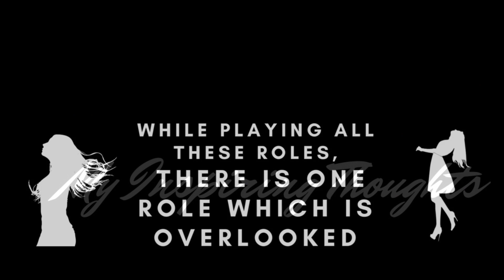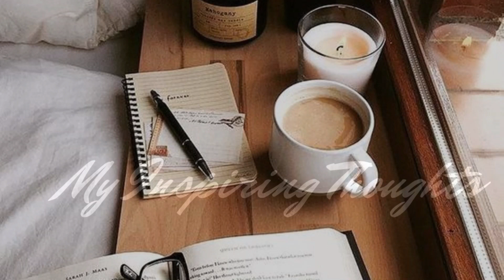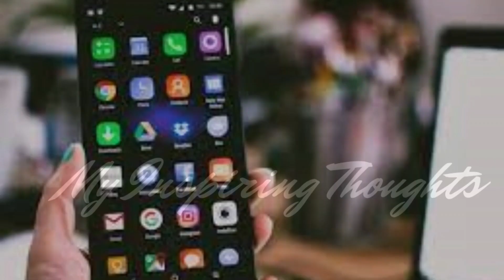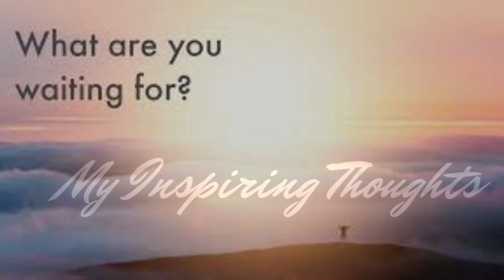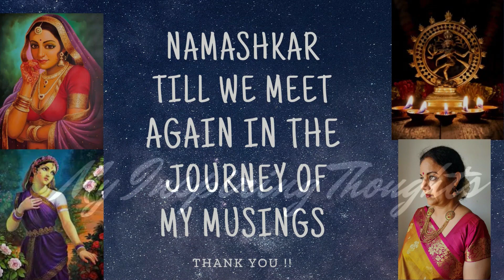MY THOUGHTS & MUSINGS ME TIME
After taking you through the various facets of the art and cultural landscape of India , Today let me take you through an exploration of  MY THOUGHTS and MUSINGS .
I love myself as the woman I am today.
A woman is a daughter, a sister , a wife , a mother all in one and fulfils  every role with utmost sincerity .
While playing all these roles, there is one role which is overlooked. do u know what it is ???
Well it is The lady herself. most women forget to give priority to themselves.
As I  pondered where is Me ?? I remembered the famous quote:
“Take the time today to love yourself. You deserve it.”
Then I decided to  give myself some quality  time.
You may ask what is quality time.
Well that depends on your  Likes and Interests.

So , friends, its time for you to visualize the rich treats of the various thoughts which you will witness through my eyes in my upcoming video seriesTHE JOURNEY OF MY MUSINGS

Await for many more.